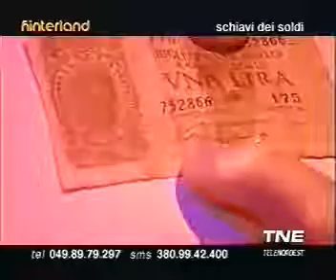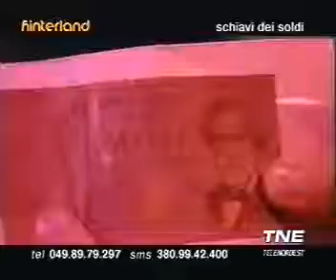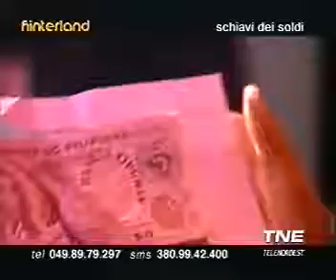VOTIAMO NO PER CAMBIARE CONTRO LA SVOLTA AUTORITARIA DELLA P.2 X IL IL SIGNORAGGIO BANCARIO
VIDEO DI SPIEGAZIONE DELLA TRUFFA DEL SIGNORAGGIO BANCARIO PERPETRATO DALLE LOBBY DEI BANCHIERI , DALLA COMMISSIONE EUROPEA NON ELETTA DAI CITTADINI EUROPEI E DALLA  BCE IN EUROPA A CUI GLI INGLESI HANNO DETTO NO iL REFERENDUM DI OTTOBRE E UN PIANO ANTIDEMOCRATICO-ILLLIBERALE CONTRO LA RAPPRESENTAZA DEI CITTADINI GIA PROPOSTO DALLA LOGGIA P.2 (SCIOLTA  COME ORGANIZZAZZIONE ILLEGALE  AL DI FUORI DEL SISTEMA DEMOCRATICO COSTITUZIONALE) PER IMPORRE ANCHE IN ITALIA LA SVOLTA AUTORITARIA PER IMPORRE IL POTERE DELLE LOBBY DEI BANCHIERI CHE DOMINANO L'EUROPA CON LA BCE E LA COMMISSIONE EUROPEA CHE IMPONE IL SIGNORAGGIO BANCARIO IMPOVERENDO I CITTADINI CON LA TRUFFA DEL SIGNORAGGIO BANCARIO SPIEGATO IN QUESTO VIDEO-VOTIAMO NO AL REFERENDUM GOLPE VORIAMO NO ALLA P.2 VOTIAMO NO AL SIGNORAGGIO BANCARIO